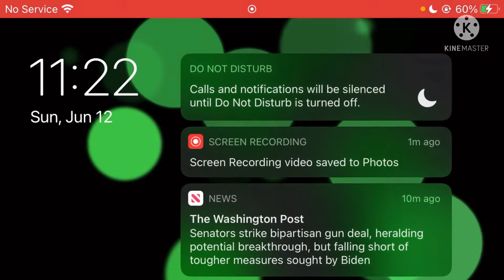Drive Ahead! Road to 60K Trophies! Grinding to Gyrocar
Gonna be making a series on grinding to gyrocar

Grinding to Gyrocar - Day 1 Drive Ahead